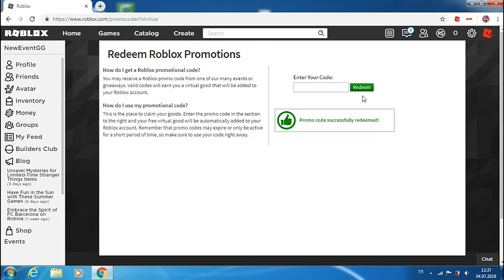• MIKE'S BIKE VE DUSTIN'S CAMP KNOW NASIL ALINIR?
👉 Ben size tüm içerikleri sunmaya çalışıyorum, ama daha çok ROBLOX'a dayalı videolar çekiyorum. ROBLOX nedir? Roblox, her yaştan çocuğun güvenle etkileşime girebileceği, yaratabileceği, eğlenebileceği ve öğrenebileceği sanal bir oyun alanı ve atölye çalışmasıdır. Roblox, hemen hemen her şeyin topluluk üyeleri tarafından tasarlandığı ve inşa edildiği benzersiz bir oyundur. Roblox, 8 ila 18 yaş arası çocuklar için tasarlanmıştır, ancak her yaştan insana açıktır. Katılarak ve güzel şeyler inşa ederek, Roblox üyeleri, robux adı verilen Roblox para birimlerinin yanı sıra özel rozetler de kazanabilirler.